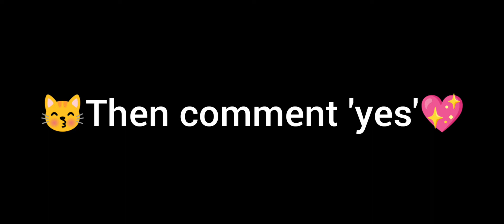Real Raistar Guild Member Gullu yt 😸